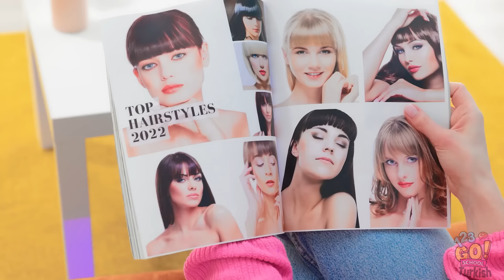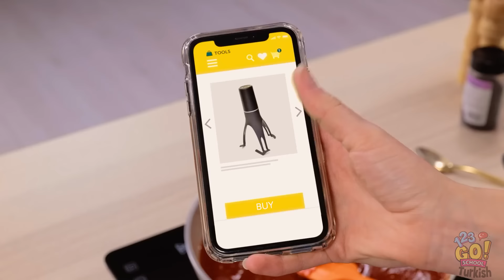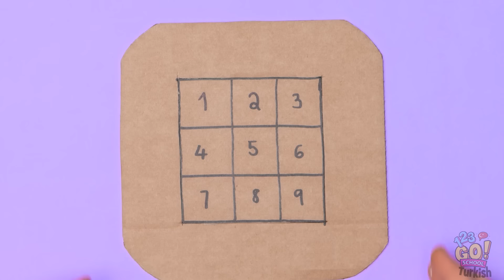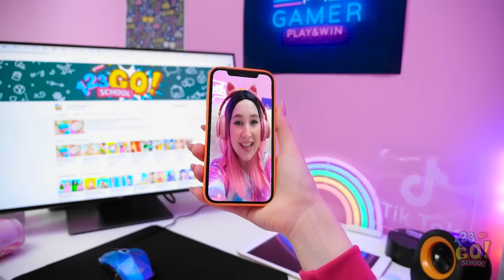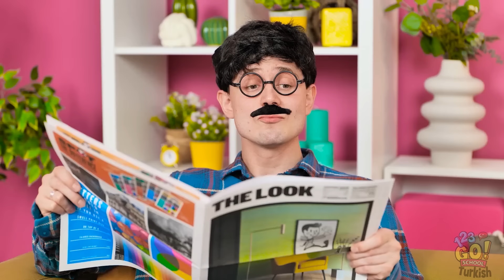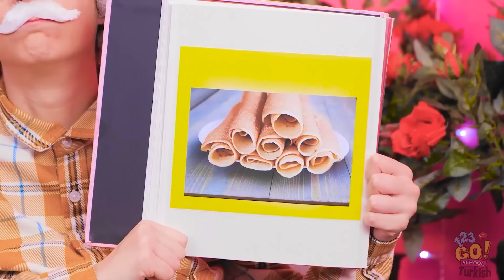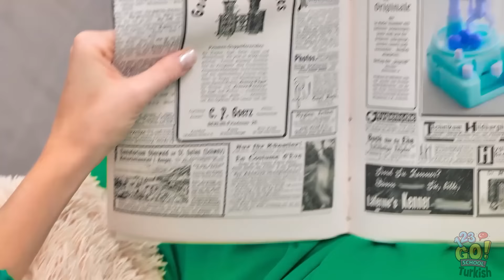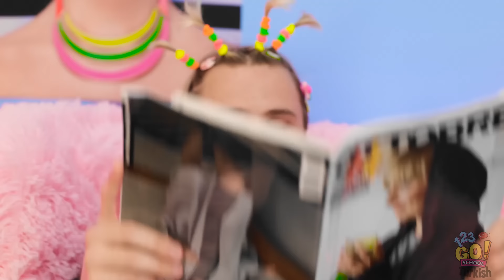ZENGİN VS. FAKİR MEYDAN OKUMA | Kusursuz Güzellik Tüyoları ve Aletleri - 123 GO! School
Biraz epik kahkahaya hazır mısınız? Zenginler ve fakirler en çılgın güzellik tüyoları ve aletleriyle kafa kafaya kapışırken izleyin. Kim görünüşü çiviliyor ve kim epik başarısızlık bölgesinde sona eriyor? Spoiler: işler komik şekilde karışıyor!